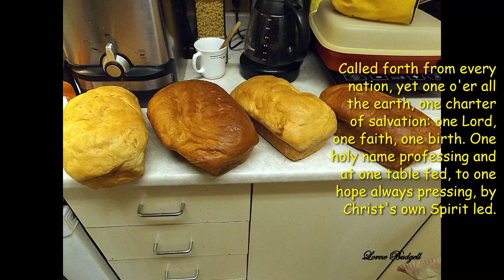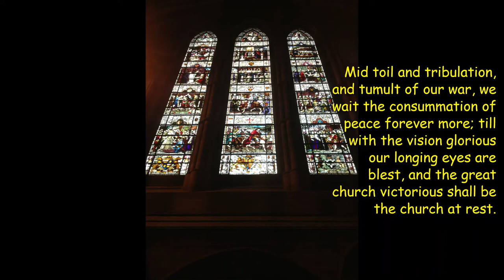The Church's One Foundation Hymn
VU#331 The Church's One Foundation Hymn
Recorded at St. Paul's United Church
Golden Valley ON